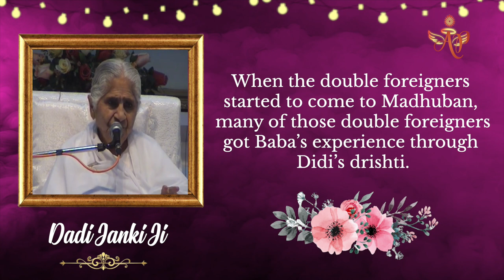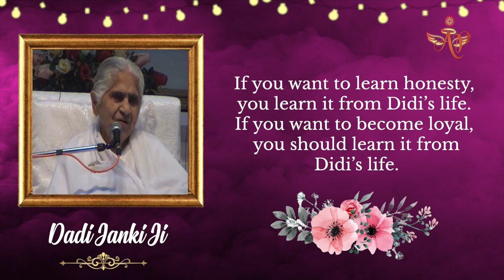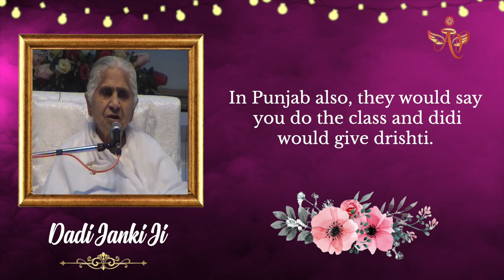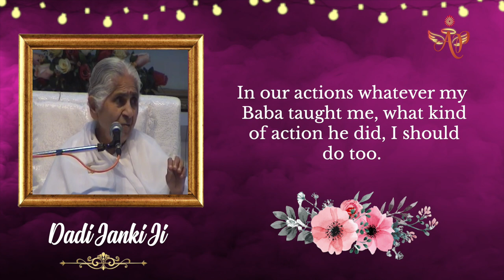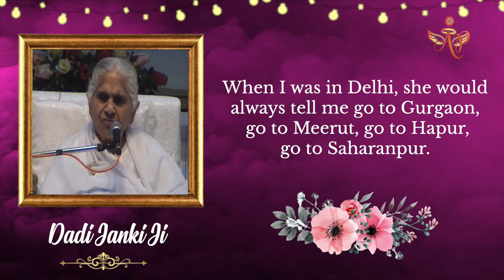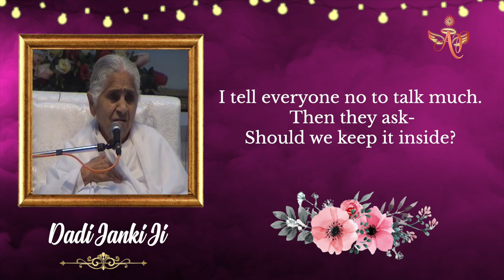Ancestors Sharing - Dadi Janki Sharing about Didi Mamohini